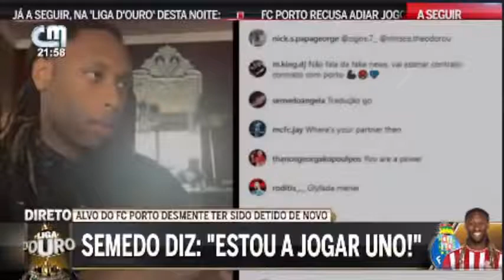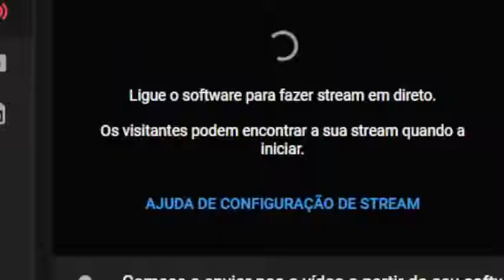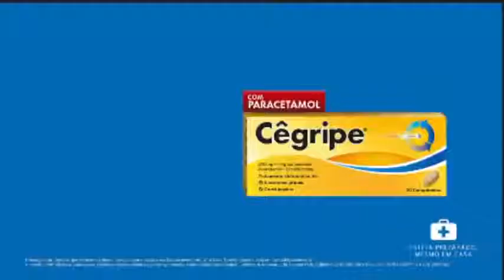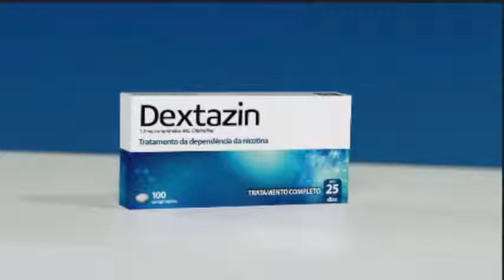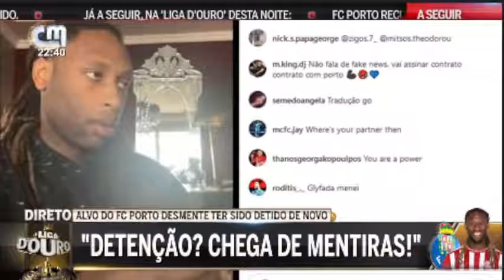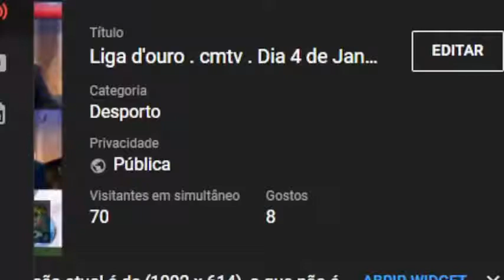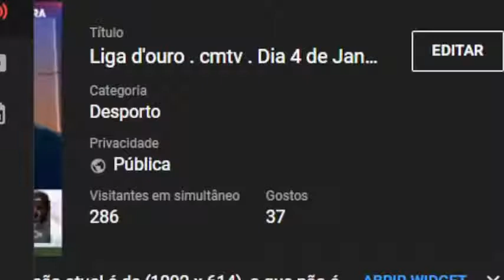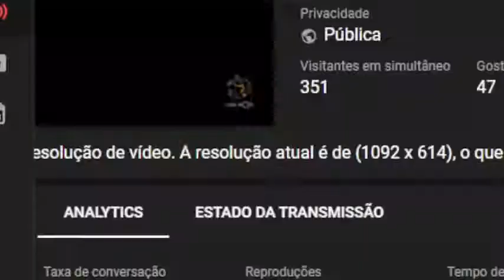Liga d'ouro cmtv Dia 4 de Janeiro de 2022